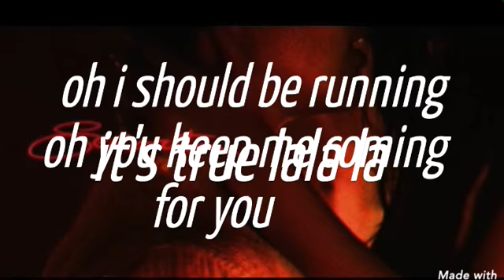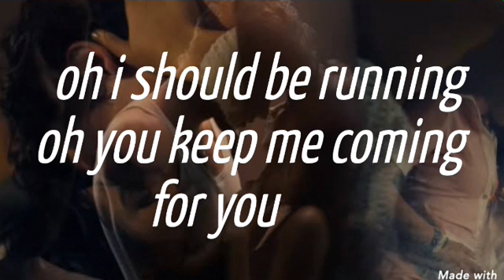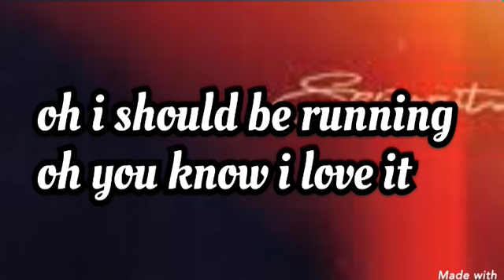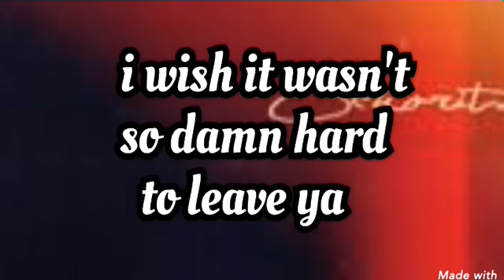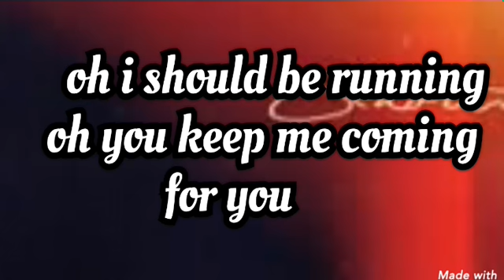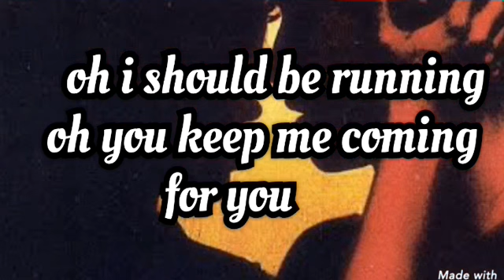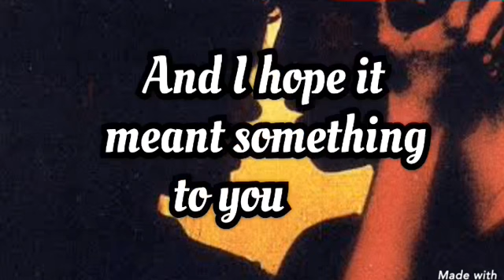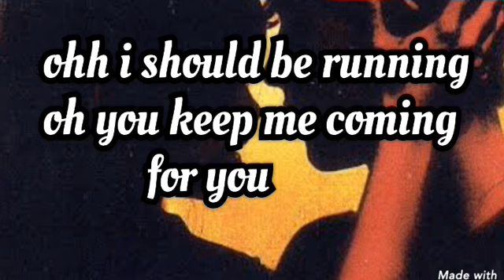Senorita - Shawn Mendes and Camila Cabello lyrics | señorita lyrics video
Here is the lyrics video for the song senorita by shawn mendes and Camila Cabello